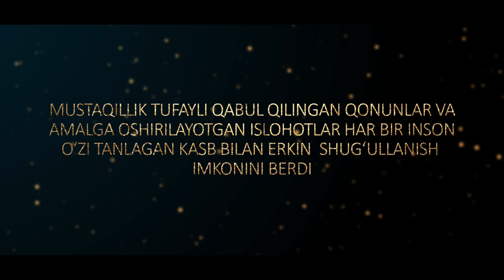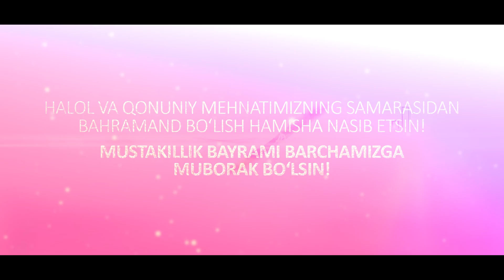Mustaqillikning 30 yillik bayrami bilan Adliya vazirligi sizlarni samimiy qutlaydi!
Mustaqillik tufayli qabul qilingan qonunlar va amalga oshirilayotgan islohotlar har bir insonga oʻzi tanlagan kasb bilan erkin shugʻullanish imkonini berdi.
Halol va qonuniy mehnatimizning samarasidan bahramand boʻlish hamisha nasib etsin! Mustakillik bayrami barchamizga muborak boʻlsin!